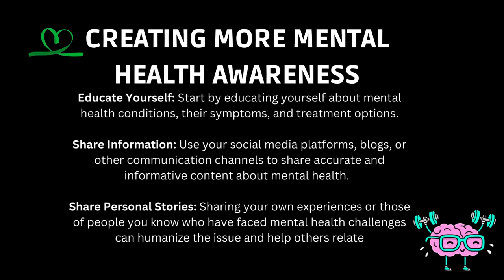Make Mental Health Services Accessible in Grassroot Areas Creating Mental Health Awareness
On today's episode, we are honored to welcome Phelister Amondi, a true change leader hailing from Dagoretti. Phelister is not only a remarkable artist, excelling in both acting and writing, but she also serves as a dedicated ambassador for mental health. Today, she shares her personal journey, shedding light on her battles and experiences, and underscores the critical importance of accessible mental health services, particularly at the grassroots level.

Phelister's commitment to using art as a medium to address mental health challenges is not only inspiring but transformative. As an artist, she has harnessed the power of storytelling to raise awareness about mental health issues, helping to dismantle the stigma that often surrounds them.

In our conversation with Phelister, we delve into her personal experiences, the highs, and lows of her journey, and how she has found solace and healing through her artistic pursuits. Her insights into the intersection of art and mental health shed light on the therapeutic potential of creative expression.

One of the key takeaways from our discussion with Phelister is the urgent need for accessible mental health services, especially at the grassroots level. She emphasizes the importance of establishing free and easily accessible mental health departments in all public hospitals. This proactive approach would not only provide much-needed support to individuals struggling with mental health issues but also serve as a catalyst for reducing the stigma surrounding mental health in underserved communities.

Phelister's advocacy for accessible mental health services aligns with a broader societal need for comprehensive mental health care. As we continue our conversation, we explore potential strategies for policymakers, healthcare professionals, and community leaders to work together to make mental health services more readily available to those who need them most.

Join us in this episode as we navigate the complexities of mental health awareness, advocacy, and service provision with Phelister Amondi, a beacon of hope and change in her community. Together, we can take significant steps towards ensuring that mental health support is accessible to all, regardless of where they reside.